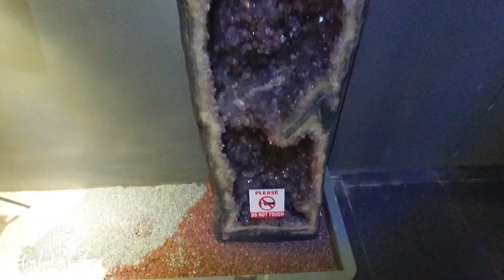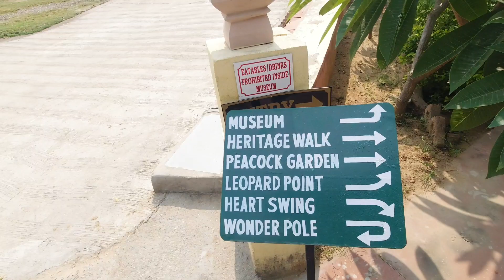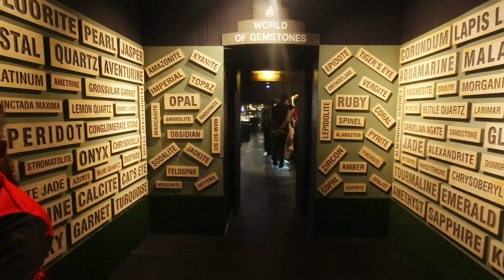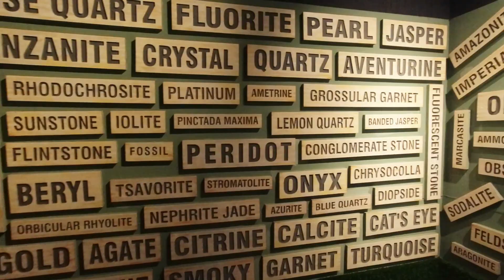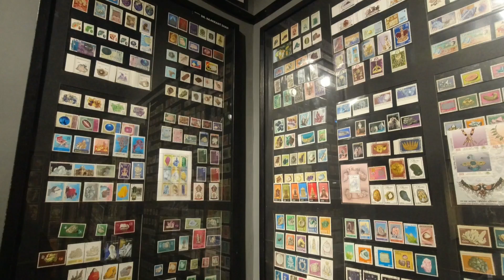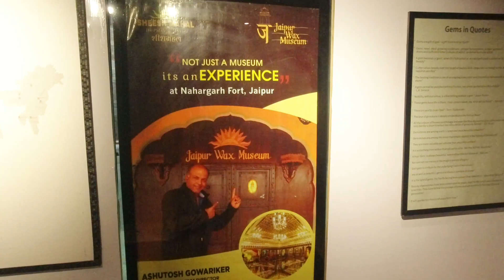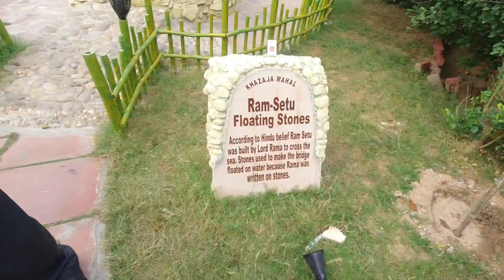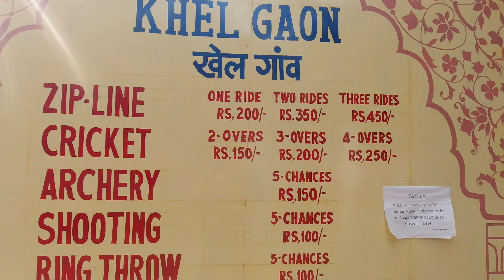जयपुर का पहला अनोखा Gem & Jewelry Museum | Khazana Mahal Jaipur | Khazana Mahal Jaipur Ticket Price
About Khazana Mahal Jaipur

The Khazana Mahal museum is located in GurjarGhati near Jalmahal, Jaipur and has been set up in a 100 year-old Heritage Haveli, Indo-Asian News Service reported. The museum has opened in June month with a wide selection of gems and jewellery to showcase India’s folklore, traditions, and history relating to the art form.

“This is situated close to the historically famous Parshuram Dwar, where the AshwamedhaYagya was performed initially by Lord Ram and then in 1734 by Raja Sawai Jai Singh the second,” said Anup Shrivastav who took part in designing the museum, the National Herald reported. “Khazana Mahal showcases more than 2,000 pieces of real and rare gemstones and jewellery across 50 plus different types and categories.”

The entry fee for Indian tourists will cost Rs 350and entry for foreign tourists will cost Rs 1,000. The museum is being promoted as India’s first international-standard gem and jewellery museum.

Attractions at the museum will include an ‘Optical Glass Maze’, which creates the illusion of floating gemstones, as well as a replica of the Kohinoor diamond, a dinosaur bone, shark teeth, and other large diamonds. The museum has a segment dedicated to stamps and postcards which commemorate a gem or a jewel and a display for the largest finger ring in the world.

You will able to see below things in Khazana mahal jaipur

1.Here is a wine made from Pure Gold. Liquor made of 24 carat gold has been kept in this bottle.
2. The world’s largest ring adorned with 111 kg of Ashtadhatu and semi-precious stones.
3. This crown worn by Mumtaz in the film Taj Mahal was also kept in the museum.
4. Here is the real tooth of a shark. which is valuable.
5. Along with this, the stone of Egypt’s mummy will also be seen in the treasure palace.
6. Handcrafted 450 kg Ganesh idol using Aventurine stone, 1995. Single stone animal art made of Indian ruby.
7. Stones with Rameshwaram written on Sri Rama, which seem to be floating on the surface of the water.

Khazana Mahal Jaipur
Jaipur Khazana Mahal
Khazana mahal Jal mahal
Khazana Museum Jaipur
Jaipur Khazana Museum
Khazana museum in jaipur
Jaipur new museum
Khajana Mahal Jaipur

Khazana Mahal Jaipur Address -: 33A, Indrapuri, Parasrampuri, Jaipur, Rajasthan 302002